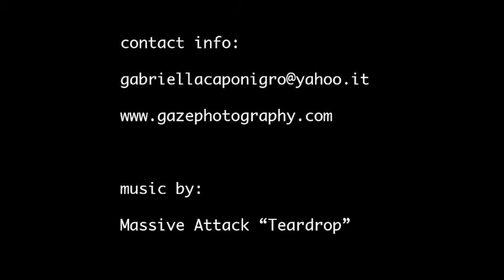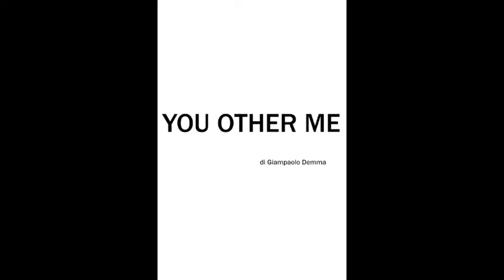2009-Gelato!Photo Slide Show Part 4-SPACE IN.mov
Photography by Gisella Sorrentino, Gabriella Caponigro, Paivi Anita Ristell, Giampaolo Demma, Mario Cutolo